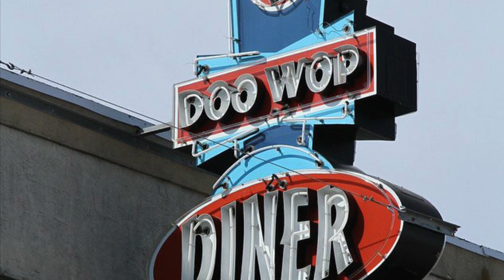Boys In The City (NRBQ cover)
This song was originally written by Joey Spampinato and performed by NRBQ.